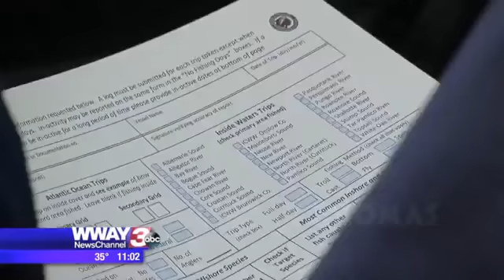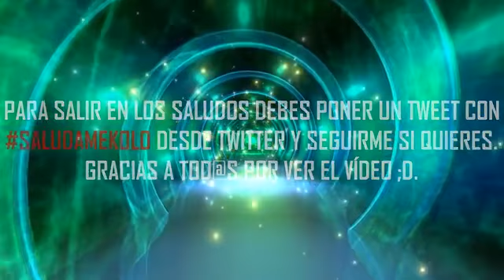INTENTA NO REÍR CON ESTE VIDEO NIVEL TV FAILS Los Mejores Videos De Risa 2017